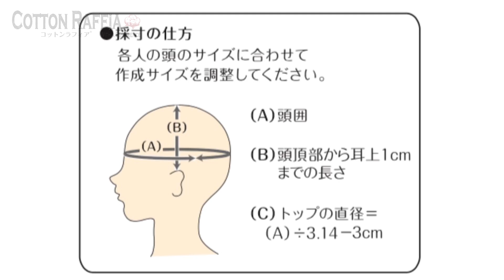透かし編み女優帽の編み方 1/2 【トップとクラウン】Wide Brim "Diva" Hat Crochet Tutorial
キットは にてお買い求めいただけます。
コットンラフィアで編む「透かし編み女優帽」の動画解説 その1です。トップとクラウンの編み方です。細編みと長編みだけで編めるのでとても簡単！春夏に向けて大活躍！ 非常にわかりやすい解説です。ぜひ、キットもよろしくおねがいします。

注）使用糸はコットンラフィアを想定しております。
他の糸でのご質問はご遠慮願います。
編み図はキットに付属しております。
編み図単体の販売はしておりません。
動画はキットの補足として制作しています。
編み図にて説明している箇所の質問はお答えできかねます。